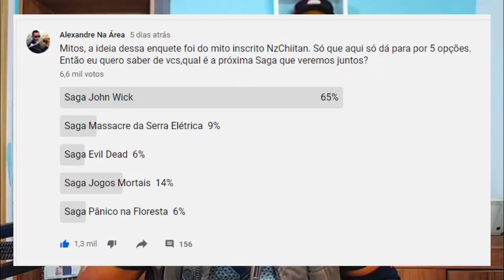Saga John Wick (De Volta ao Jogo) - Cachorro Falecido, Tiro, Porrada e Bomba.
Inicio ou final dos vídeos: Kraddy - Android Porn guitar cover